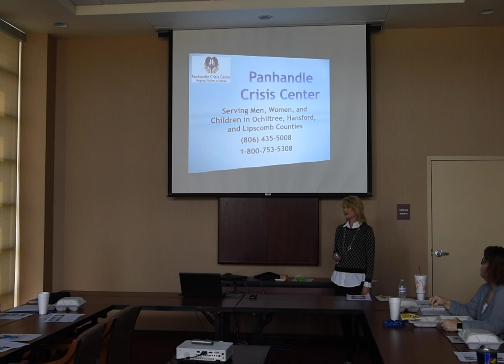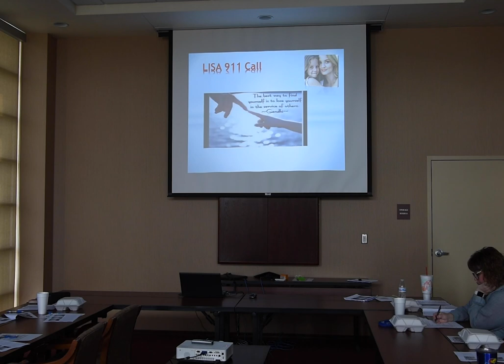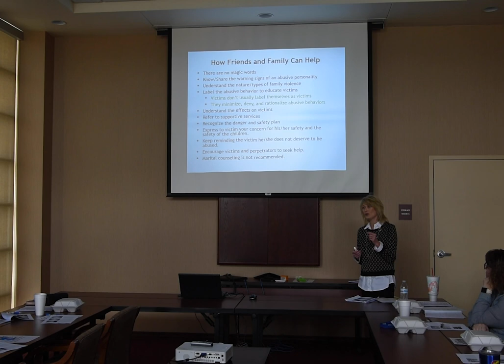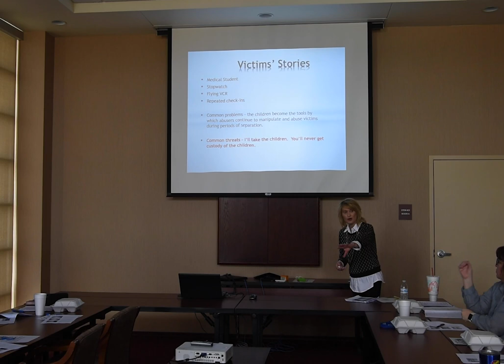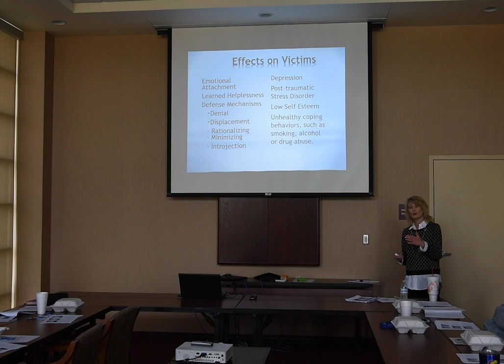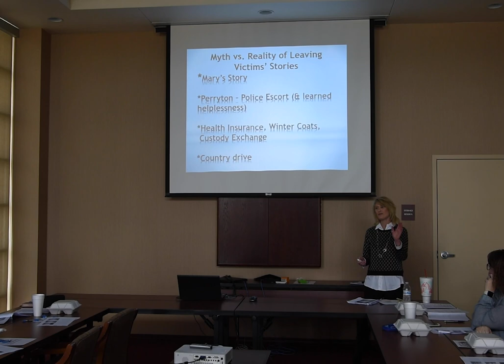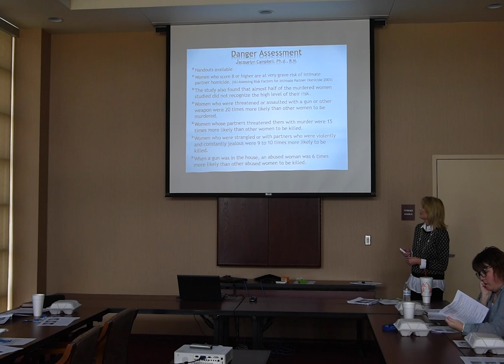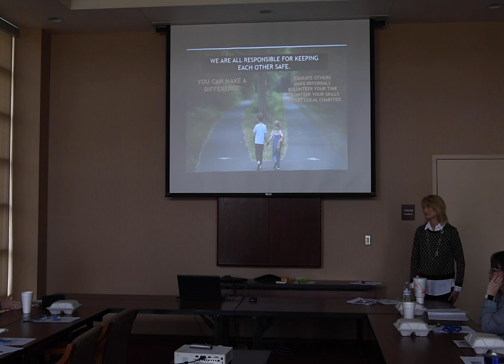Lunch and Learn Seminar 2018 | Domestic Violence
Staff from the Panhandle Crisis Center discuss domestic violence and how community members can support and advocate for anyone experiencing abuse.